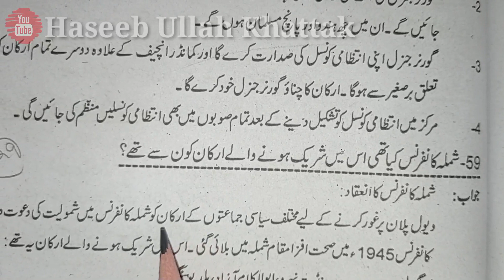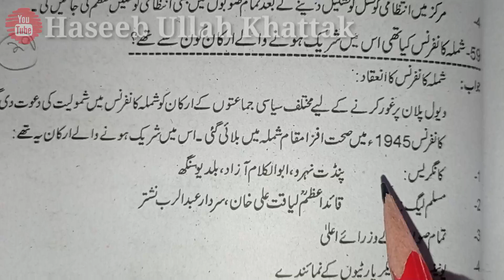Shimla Conference 1945•Shimla Conference Short Questions•Pak Study Short Questions•Pakistan Study